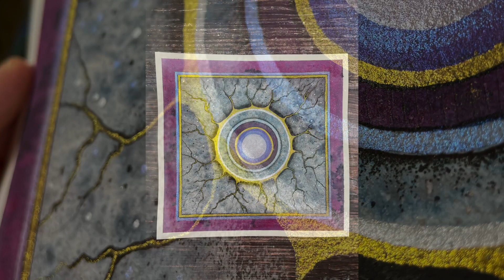Creating Abstract Art Using an Intuitive Painting Process | Watercolors and Mixed Media | 2024 - 1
Sometimes inspiration comes from my dreams and I look at how other aspects of my environment can help me bring my idea to life. Even if a concept may seem complicated to recreate, abstraction helps to simplify the process. The simpler I keep this, the easier and more relaxed my process feels. In the end, that's what matters most to me - having fun and bringing more mindfulness into my life. Enjoy sweet friends! I look forward to connecting with you more in 2024!

*** My website is finally LIVE! It was a true labor of love and I'm excited to share it with you

Here’s a list of the materials I used for this painting: (*** I now have the ability to monetize my site. This means I can include links to the products I use and when you make a purchase using some of these links I will get a small commission. ( This applies only to the Amazon links I have included as I am an Amazon Associate. ) You won't pay extra for doing this and you will help me earn a little bit of money along the way, so I can continue doing this work. Please note that I will only ever add links to products that I actually like and use. Thanks in advance!***)

* Arches paper (cold pressed
 - For this painting, I cut my paper to 10 by 10 inches.
* Paper cutter
* 1 inch Artist tape
* A solid surface to tape paper to
* Water
* Paper towel
* Daniel Smith watercolor in Neutral Tint
* Winsor and Newton watercolors in Intense Blue and Light Red
* Fine grain table salt and coarse grain table salt
* Compass and pencil
* Kremer Pigmente watercolor in Star Gold, Ultra Rutile Blue Pearl and Polar White
[ In case you can't buy Kremer Pigments where you are, CSY Art Gallery offers a few little set with some good substitutes for Star Gold They also have a Blue Pearl in this little set
* Round watercolor brushes
* Micro mini brush
* Black fountain pen
* Cartridges of black ink for fountain pen
* Extra fine tip pen
* Brush pen in black
* Dotting pen (*** This pen should not be used by people with cardiac pace makers.***)

Thank you Jesse and Kevin!! You create such beautiful music!

I recorded my video using my iPhone 12 and edited my video using iMovie.

My thumbnail was created using Canva.com. Many of its features are free and so easy to use!

Please don’t hesitate to ask questions or post comments. One of the things that brings me the most joy in being here on YouTube is connecting with you all every week. Thank you for that!

Gabrielle :)